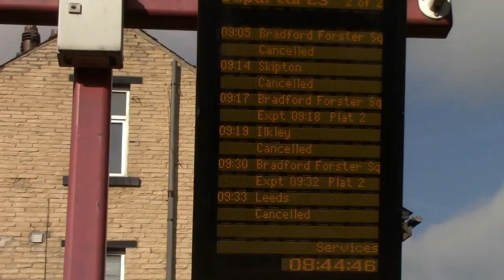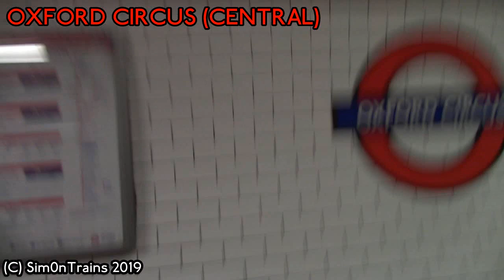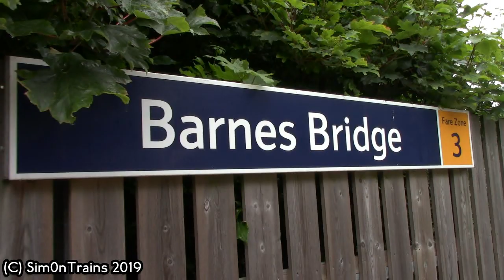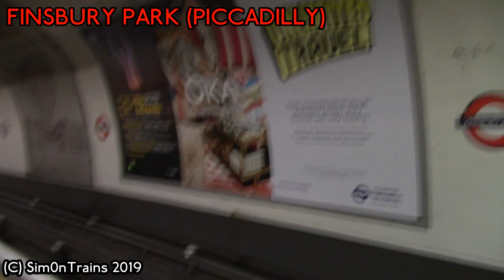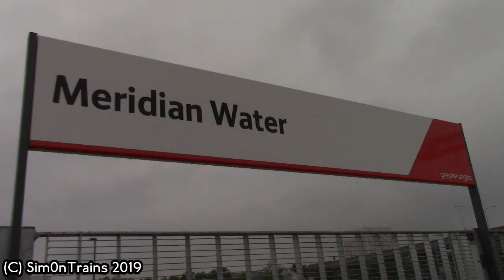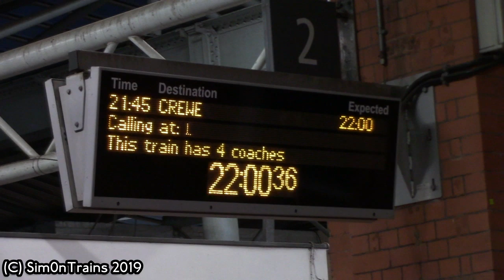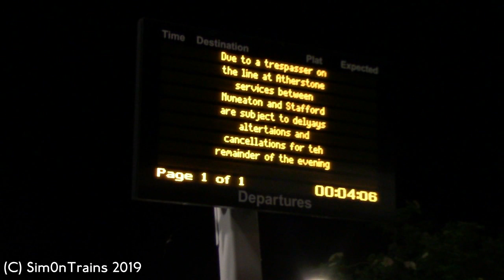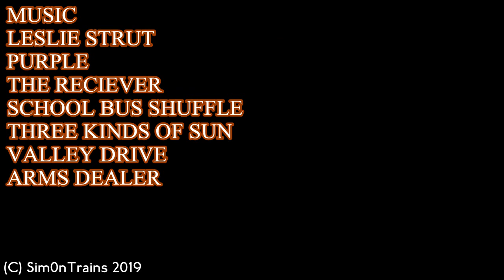Damnit Railways! (4th June 2019)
This trip takes me down to London to really visit Meridian Water Station.

It called Damnit Railways! due to getting to Vauxhall instead of catchcing Mayflower at Hounslow and the end of the day when I had to get a replacement bus.

 Starting at Rugeley Town, I travel to Rugeley Trent Valley and take a train down to London Euston and then take the Underground to West Brompton after taking the Victoria Line to Victoria and then the District to West Brompton, then travelled on the London Overground to Kensington Olympia to capture a Class 47 Locomotive with 61306 Mayflower passing buy but then a problem arises!

My train to Clapham Junction is running late and it was possible that I would miss 61306 Mayflower at Hounslow, since I would miss my connection. So I ended up up getting a Southern Class 377 to Shepherds Bush and then catch a Central Line train to Oxford Circus and then a Victoria Line service to Vauxhall and after running round the station like a headless chicken, caught 61306 Mayflower at Vauxhall and not at Hounslow.

But after capturing the steam locomotive through, I caught a train to Hounslow and arrived 15 minutes later!

Still managed to film at Hounslow and after an hour, I went to Barnes Bridge to film another hour and capture the Class 47 Locomotive with 61306 Mayflower passing through from Windsor and Eton Riverside to London Waterloo.

After Barnes Bridge, I was planning to get 61306 Mayflower at Clapham Junction but ended up getting it at Barnes which the locomotive slowed up to the signal and then powered through the station.

After getting 61036 Mayflower for the last time today I travelled to Vauxhall to change trains and onto the Victoria Line to Finsbury Park and then the Piccadilly Line to Wood End to visit the site of Noel Park and Wood Green Station on the Palace Gates Line.

After visiting a disused Station, I travelled down on the Piccadilly Line to Finsbury Park and then captured a Victoria Line to Highbury and Islington to change onto the London Overground to Stratford.

At Stratford, I travelled to to Meridian Water Station which replaced Angel Road Station, this was to visit the station and finish off a separate video but after visiting Meridian Water Station, I travelled down to Stratford and caught a Class 315 EMU on a TFL Rail service to London Liverpool Street and then caught an London Underground service to Euston Square and after a quick walk to London Euston.

I caught my train and head home. but we were stopped at Rugby while waiting for a train crew to arrive and then my train wouldn't be stopping at Rugeley Trent Valley! so my train went to Nuneaton and then caught a replacement bus back to Rugeley Trent Valley!

After arriving at Rugeley Trent Valley just after midnight! I ended up walking back home... to end the show! (which is why I thought, dammit Railways would be a funny title for this)